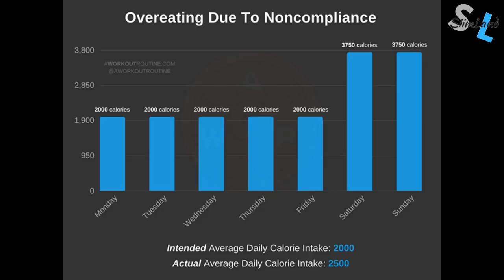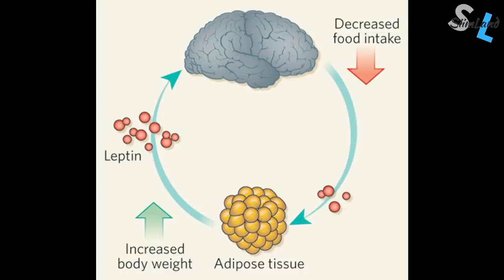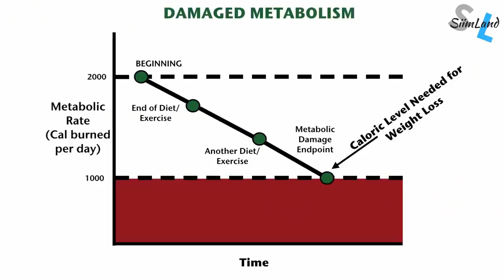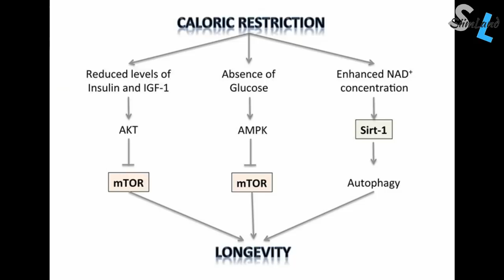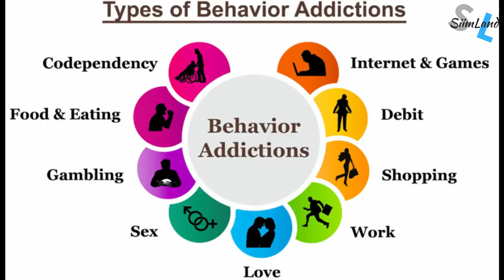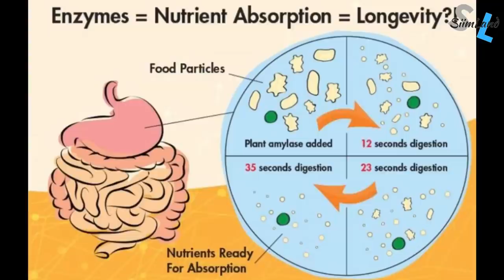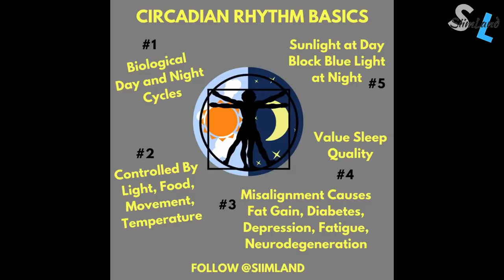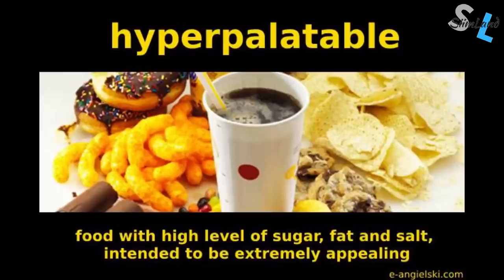Intermittent Fasting But Still Fat? - Here's Why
Are you fasting but still fat? Check out this video about the reasons.

Metabolic Autophagy Book